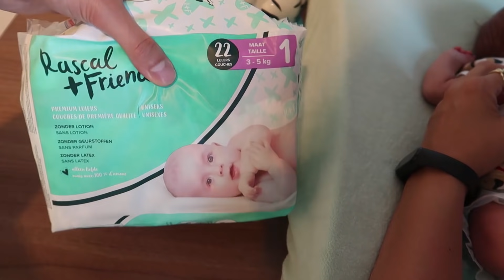EIGEN ETEN MEE OP RESTAURANT - JOLIEN EN JENNO VLOG 1617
De grootouders van Jenno komen op bezoek om onze Jules te ontmoeten. Na het bezoek gaan wij op restaurant vlakbij ons huis en genieten we van een leuke avond als gezinnetje. Onze Jules heeft zijn eigen eten mee op restaurant. ;-)